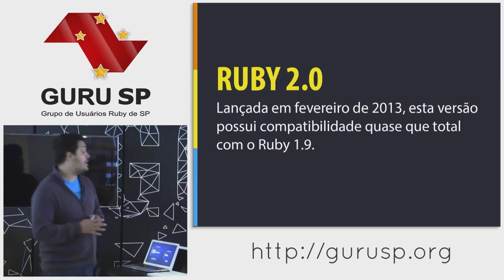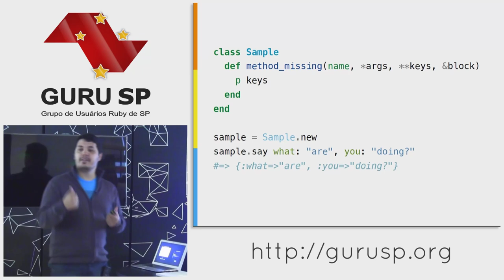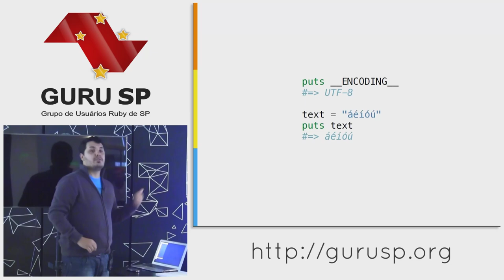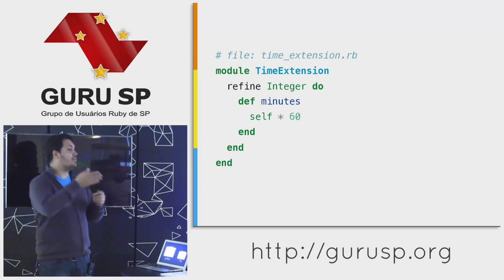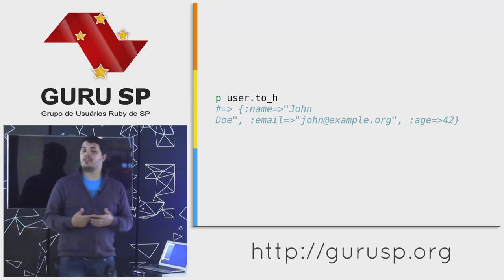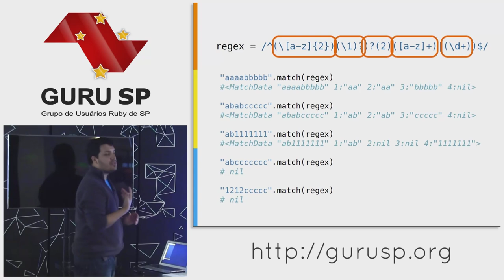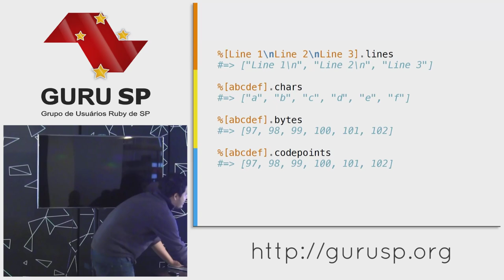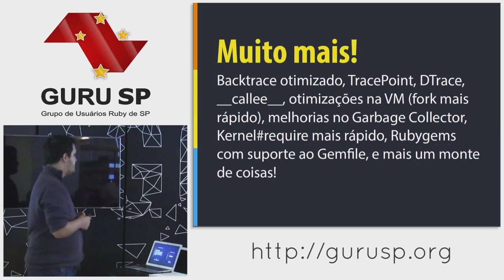O que mudou no Ruby 2.0 por Nando Vieira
Apresentado pelo Nando Vieira no 29o encontro do Guru-SP.